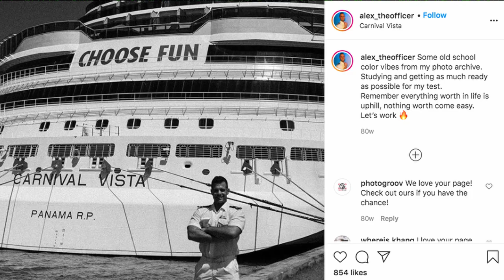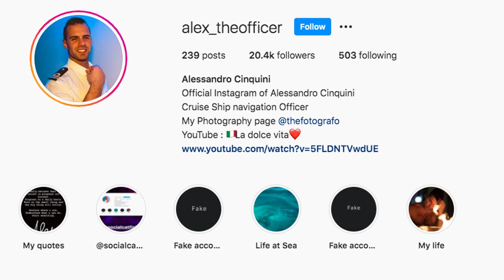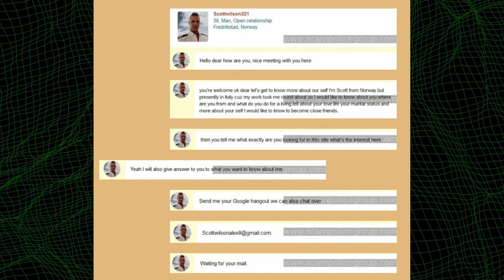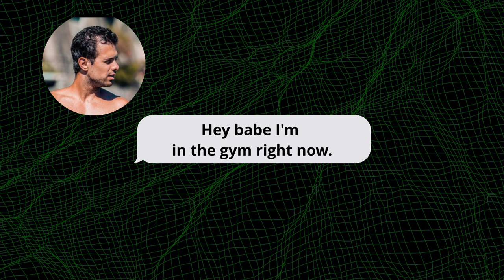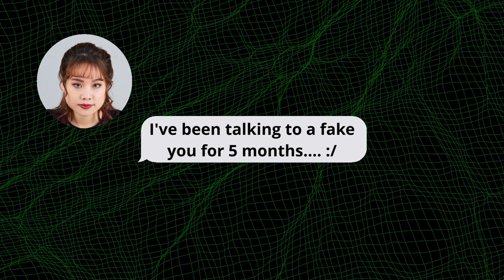This influencers pics have stolen 1,000's of hearts and millions of dollars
Alessandro Cinquini is a well known social media influencer on Instagram. He’s known for his posts about traveling across the world while working for Carnival Cruise Lines as a first officer. Even though he’s known for his amazing photography of different destinations around the globe, that’s not all he’s known for. He gets thousands of messages a year from women claiming they were scammed by romance scammers who stole his pictures.